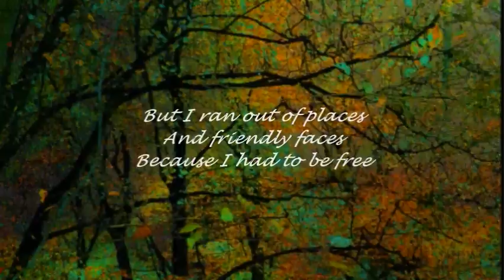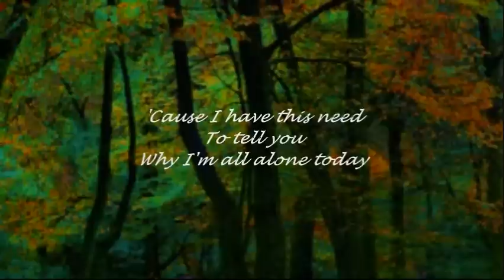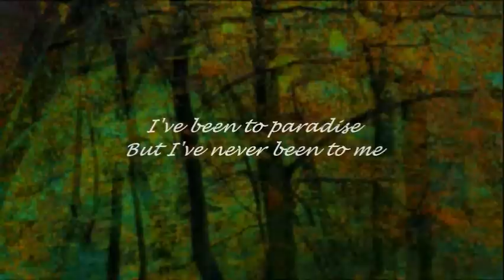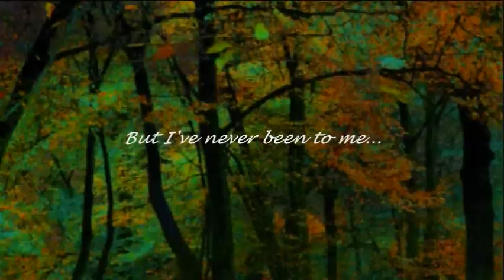CHARLENE - I'VE NEVER BEEN TO ME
"...had to be free...".